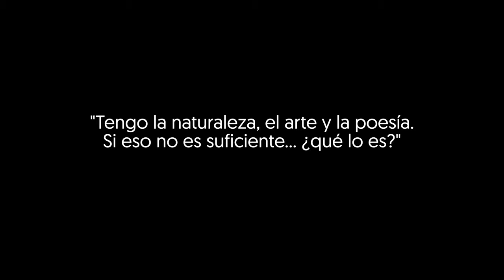Paraíso Loja, Ecuador | 4k test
Realizado con iPhone 11, en mano (sin trípode).

🎬 Comunicación Audiovisual 🎥